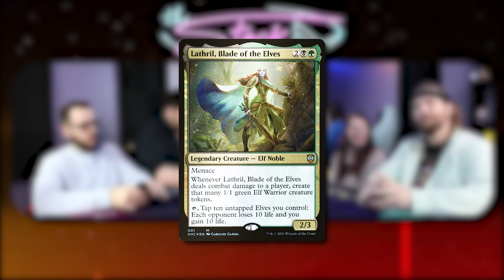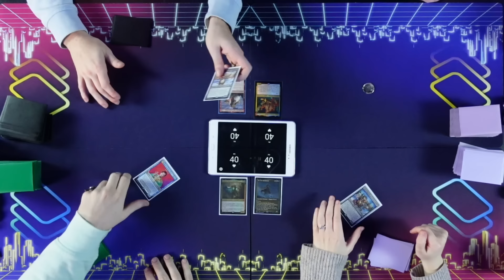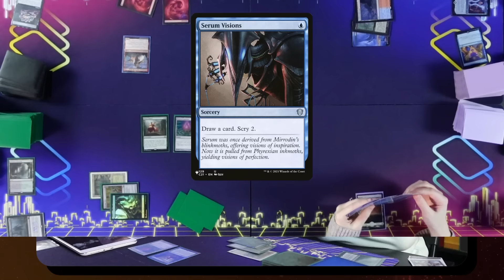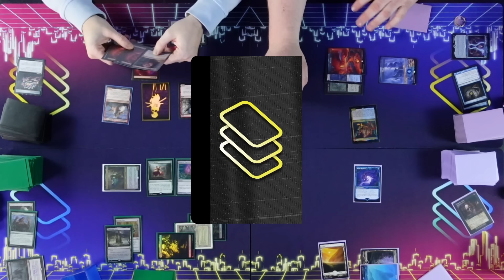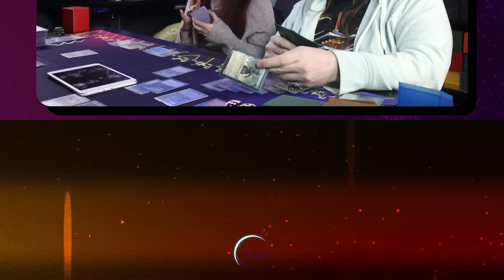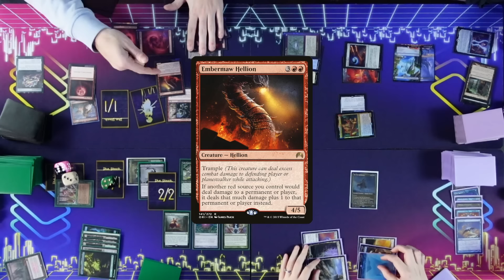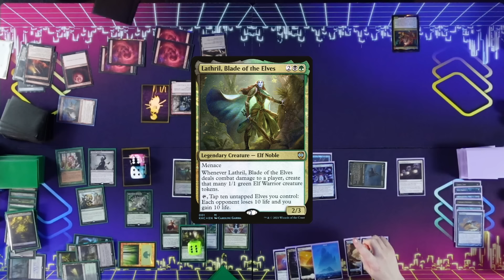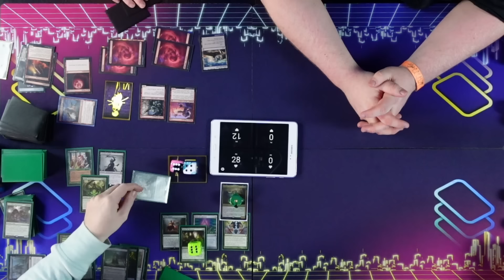Purphoros vs Lathril vs Zur vs Yusri [EDH/Commander, Magic The Gathering Gameplay 2023]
Oh look I'm not playing blue. Isn't that just the best.

Today we have Purphoros, God of the Forge vs Lathril, Blade of the Elves vs Zur the Enchanter vs Yusri, Fortunes Flame.

Do you want to support what we're doing?

► Foley
Yusri

► Tori
Zur

► Ajdin
Purphoros

► NeonMushroom
Lathril

Share THIS link with your friends!

Decklists!

Some music is from Prod. Riddiman...

► [link soon]

► Aidan Rickel
► Chris Shavers
► Jake Dillon
► Max Dechamps
► Philip Wortinger
► Tiffany Trager
► Tori Rickel
► Wesley Pederson

( 10:15:00 )
( 20:50:00 )
( 32:52:40 )